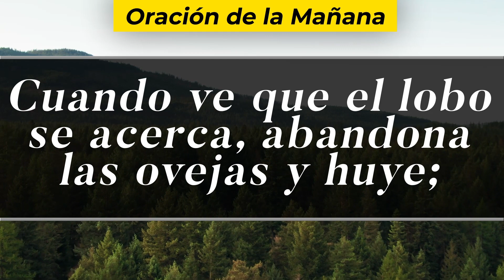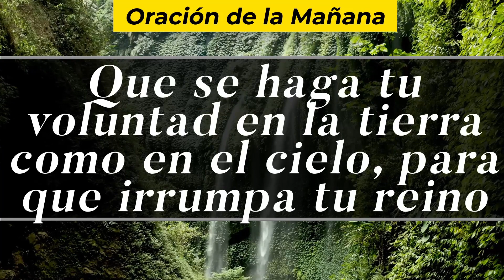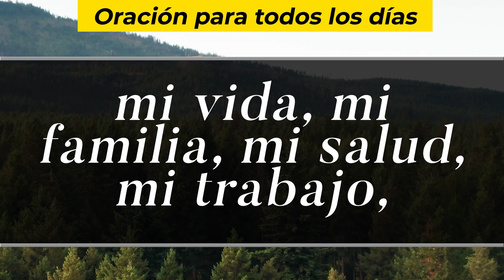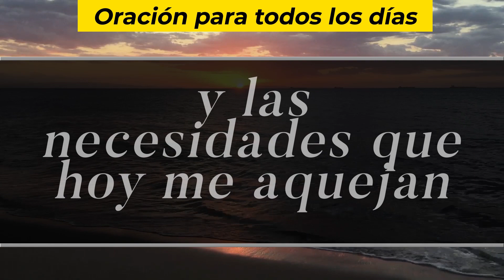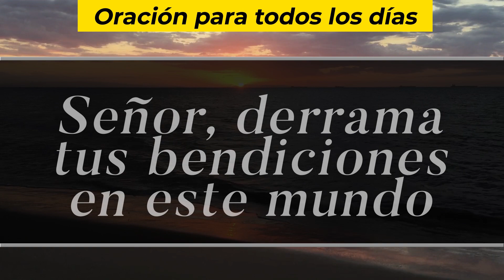Oración De La Mañana De Hoy, Lunes 10 De Enero De 2022 - Cosmovision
Cosmovision te invita a compartir con nosotros la Oración de la mañana de hoy Lunes 10 De Enero del 2022.

Amén.